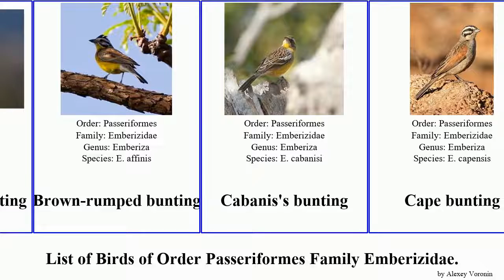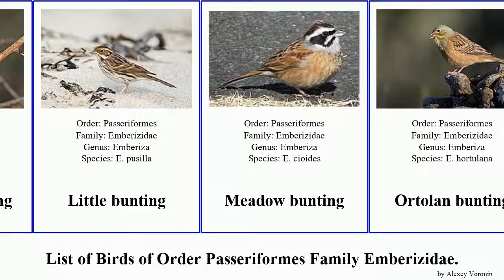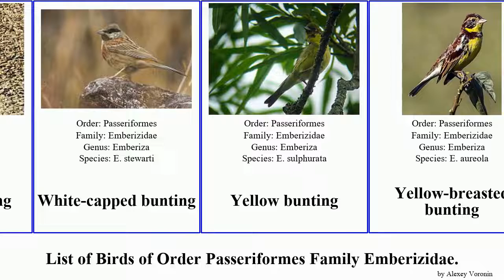Birds of Order Passeriformes Family Emberizidae bunting Yellowhammer Cinnamon-breasted bunting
Black-faced bunting
Black-headed bunting
Brown-rumped bunting
Cabanis's bunting
Cape bunting
Chestnut bunting
Chestnut-eared bunting
Cinereous bunting
Cinnamon-breasted bunting
Cirl bunting
Common reed bunting
Corn bunting
Crested bunting
Cretzschmar's bunting
Godlewski's bunting
Golden-breasted bunting
Gosling's bunting
Grey bunting
Grey-necked bunting
House bunting
Jankowski's bunting
Japanese reed bunting
Lark-like bunting
Little bunting
Meadow bunting
Ortolan bunting
Pallas's reed bunting
Pine bunting
Red-headed bunting
Rock bunting
Rustic bunting
Slaty bunting
Socotra bunting
Somali bunting
Striolated bunting
Tristram's bunting
Vincent's bunting
White-capped bunting
Yellow bunting
Yellow-breasted bunting
Yellow-browed bunting
Yellow-throated bunting
Yellowhammer